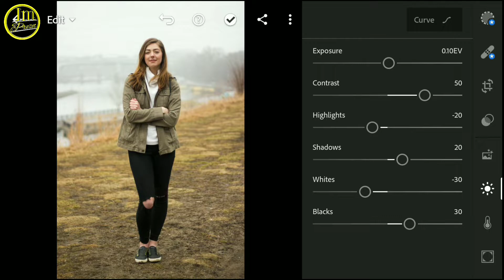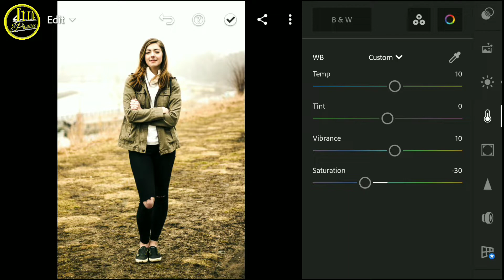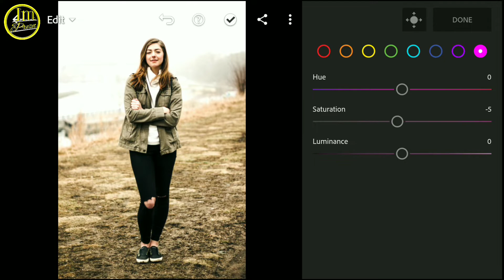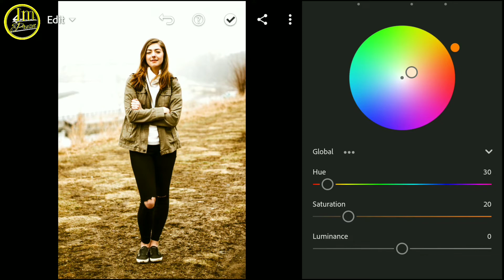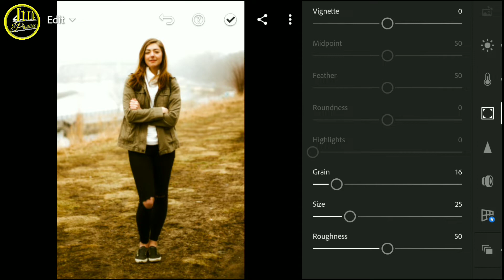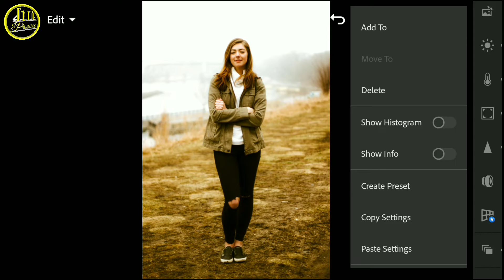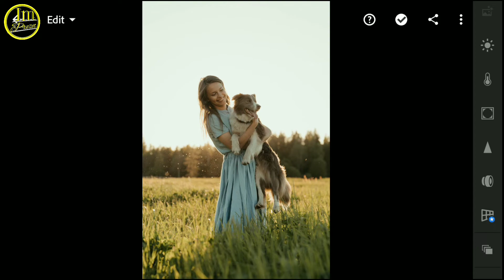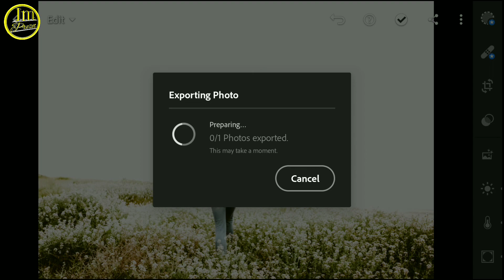Dreamy Lightroom Mobile Preset | Im Preset | Aesthetic Filter | Aesthetic Glow Filter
How to Edit Dreamy Photography | Dreamy lightroom Presets, new 2022

In this video, I will show you how to edit Dreamy filters using Lightroom mobile. and Desktop

▶ Background music
▶( Official Music)

▶ picture
▶Pexels.com
▶Unsplash.com